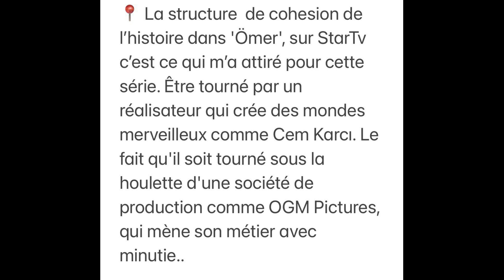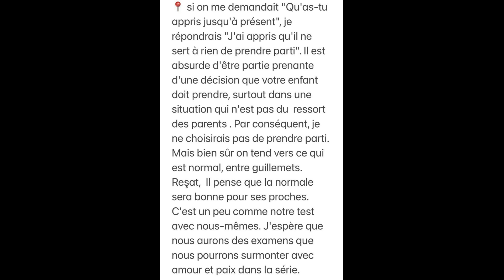Interview de Barış Falay pour le Hakan Gence Ile Sıkı Muhabbet